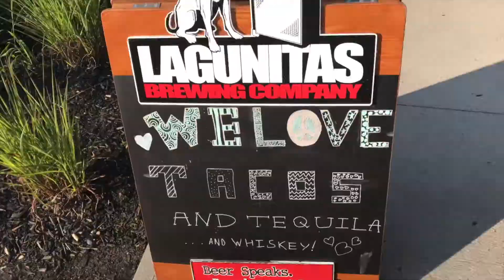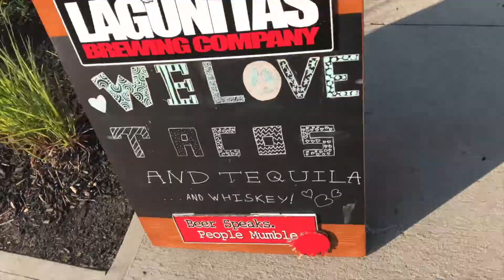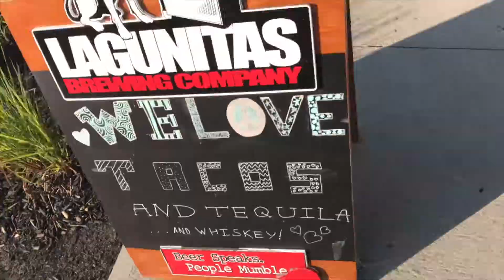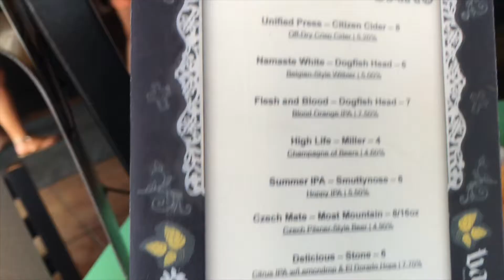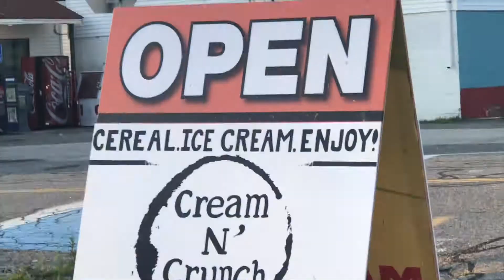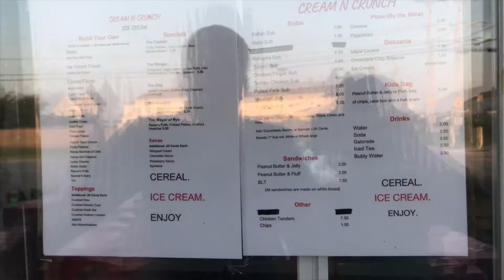Yoga Teacher Training Day 11 | Pregnant with Tacos & Ice Cream | VLOG 125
Written and Performed By:  Josephine Doroja aka Yuki
Produced By:  Ron Adams

Apple MacBook Pro ➠
External Hard Drive ➠

Thank you so much for your support!